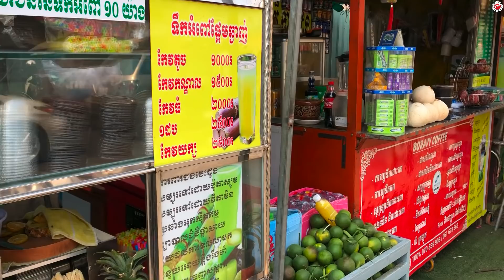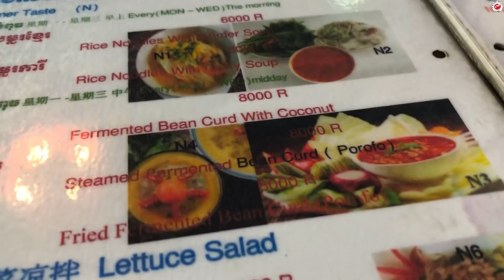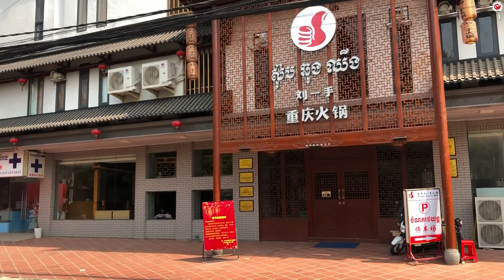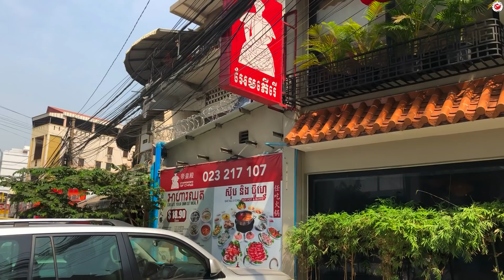Na mieście - Kambodża #57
Typowa khmerska kolacja.